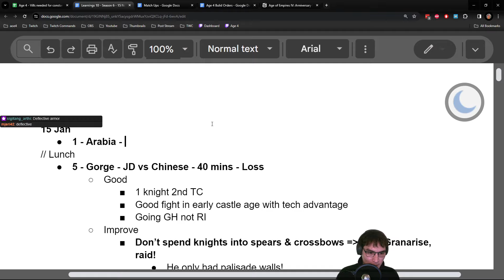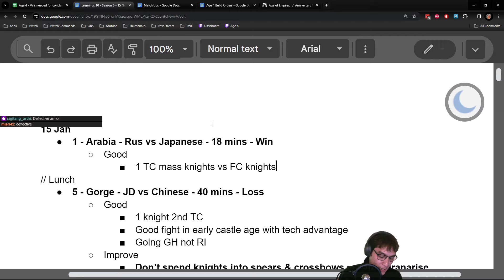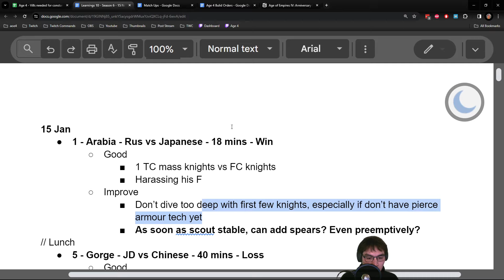Facing the Japanese FC, attempt 2 of 2: Knights! Arabia - Rus vs Japanese